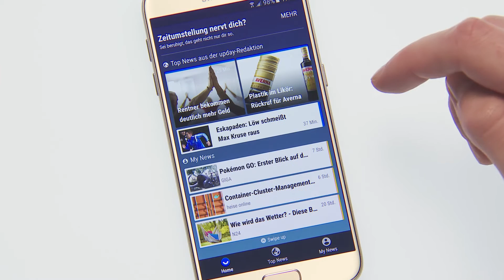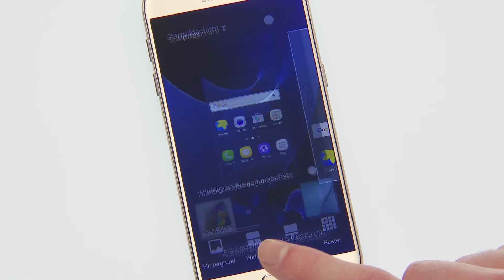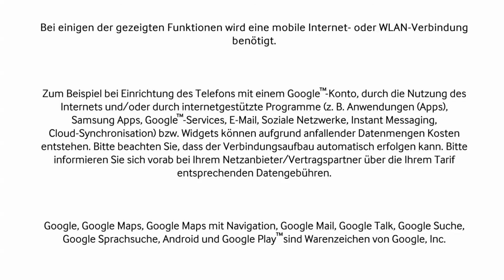Samsung Galaxy S7 / S7 edge: Startbildschirm – Personalisierung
Machen Sie das Samsung Galaxy S7 | S7 edge unverkennbar zu dem Ihren. Mit verschiedenen Startseitenbildschirmen, persönlichen Hintergrundbildern und mehr. So geht`s…

Viel mehr als ein Smartphone!
Wir entdecken mit dem Galaxy S7 | S7 edge eine neue Dimension für Smartphones. Eine Dimension voller atemberaubender Möglichkeiten und neuer Wege, unsere Erfahrungen und Erinnerungen mit anderen zu teilen. Eine neue Zeit bricht an und Sie können von Anfang an dabei sein.